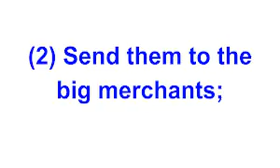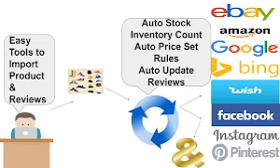Best Dropshipping Auto Sync Tools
aliexpress ebay store
 aliexpress to ebay dropshipping tool
 aliexpress to ebay importer
 aliexpress to ebay lister
 aliexpress to ebay software
 amazon individual seller
 amazon seller central australia
 amazon selling fees
 become a seller on amazon
 best dropshipping tools
 do business with amazon
 drop shipping clothing australia
 drop shipping for dummies
 dropship australia
 dropshipping aliexpress to ebay
 dropshipping business for sale
 dropshipping from aliexpress to ebay step by step
 dropshipping software
 dropshipping suppliers
 dropshipping tools
 ebay drop shipping automation
 ebay dropshipping
 ebay dropshipping tools
 free drop shipping wholesalers
 free dropshipping tools
 google merchant
 google merchant account
 google sell online
 google shopping dropshipping
 google shopping feed
 how to sell on amazon for beginners
        how to sell on amazon for free
 how to sell on ebay and make money
 how to sell on ebay for free
 how to sell on ebay successfully
 how to sell on google for free
 sell on ebay
 sell on ebay australia
 sell on facebook 9,900
 sell on google shopping
 selling on amazon
 selling on amazon australia
 selling on amazon blog
 selling on amazon fees
 selling on amazon reviews
 selling on amazon vs ebay
 top dropshipping suppliers